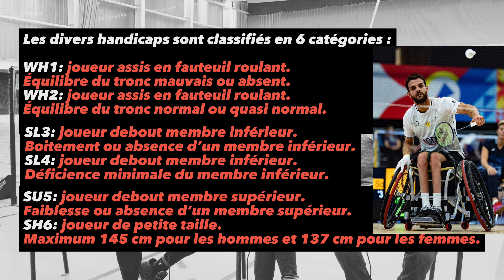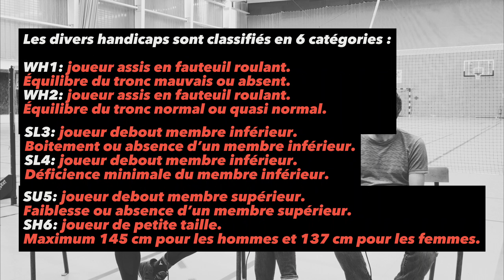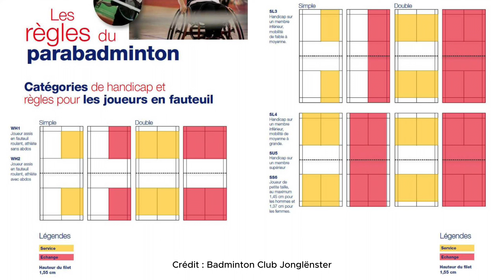FAIRE DE SON HANDICAP UNE FORCE - AVEC MATHIEU THOMAS, CHAMPION DE PARA-BADMINTON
12 millions de Français sont en situation de handicap, et dans 80 % des cas il est invisible. Dans son adolescence, Mathieu Thomas, notre invité de la semaine, a surmonté un cancer, qui a entraîné une paralysie de sa cuisse droite.

Après avoir caché son handicap pendant 13 ans, Mathieu a eu une prise de conscience et a décidé d’en faire sa force. C’est à ce moment que cet ancien basketteur découvre le badminton 🏸, dont il tombe amoureux. Fort d’une brillante carrière, au niveau national et international, il a mis toutes les chances de son côté pour atteindre son rêve ultime : participer aux Jeux Paralympiques de Paris 2024 !

Dans un entretien exceptionnel, Mathieu Thomas nous raconte son parcours ô combien inspirant : de la colère à l’épanouissement, il y a le déni, l’acceptation, la résilience, etc. Une vraie leçon de vie.

CHAPITRES
00:00 : Intro
02:01 : Les catégories au para-badminton
08:08 : L’acceptation du handicap
13:18 : Un déclic à 30 ans
17:41 : Le développement du para-sport
20:15 : Un palmarès bien rempli
28:03 : Road to Paris 2024
34:05 : Comment rendre le para-badminton plus visible ?
39:59 : Inspirer les autres
47:30 : L’argent, le nerf de la guerre
53:56 : La symbolique du tatouage
57:15 : Le sport, le meilleur médicament
1:06:29 : Conclusion
1:07:40 : BONUS - Le sport à la Loupe au défi

🔎 MATHIEU THOMAS 🔍
🔎 SUIVEZ NOUS 🔍
🤝 Linkedin ‣ Le Sport à la Loupe
▶️ Youtube ‣ @sportalaloupe
🎧 Podcast  ‣ Le Sport à la Loupe sur Spotify, Apple Podcasts, Deezer, Google Podcast et Amazon Music